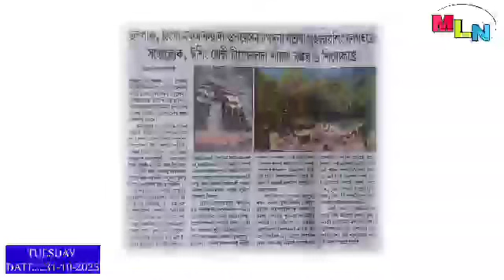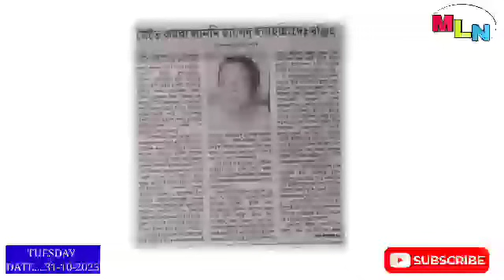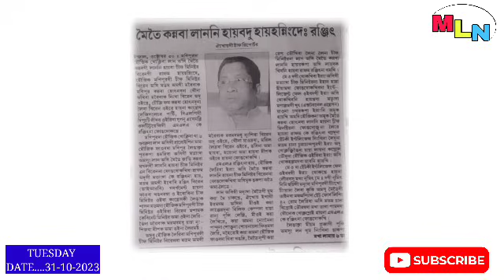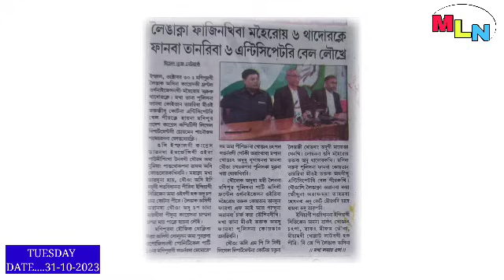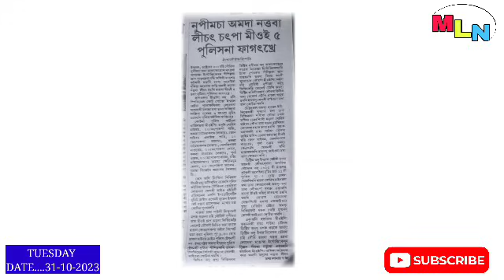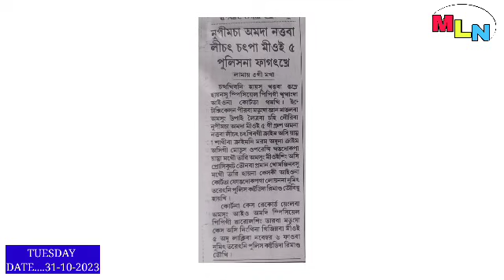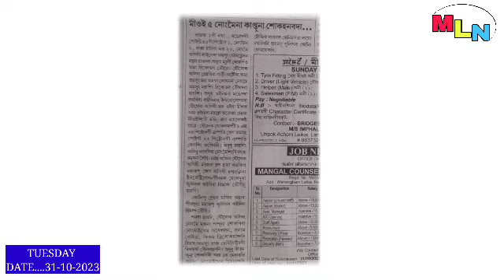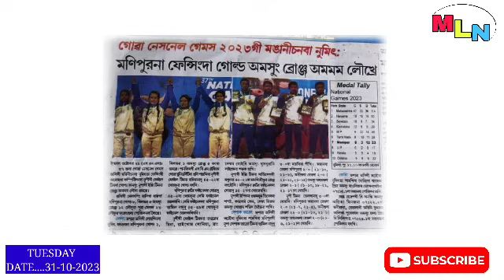Manipur, Achenba Cargi Manungda Nupimacha 1 da Masa Sokpagi Video fangba